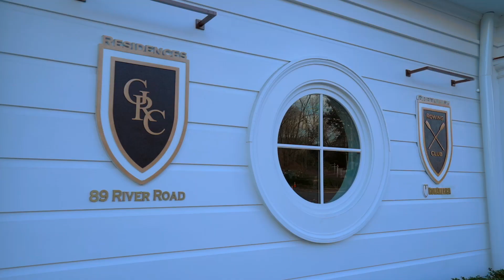89 River Road, Cos Cob, CT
Welcome to the Residences at Greenwich Rowing Club, a modern luxury condo development overlooking Cos Cob Harbor. Designed by Halper & Associates and built by Tony Chimblo, the 12 residences are outfitted with the finest fixtures & finishes – including marble bathrooms, wide plank oak floors, in-unit laundry plus a custom kitchen with Wolf, Sub-Zero & Miele appliances.  Upscale amenities include a furnished rooftop terrace, access to the Row America exercise facility & event spaces plus private parking. Brand new deep water boat slips are also available for lease.  Your waterfront lifestyle awaits!